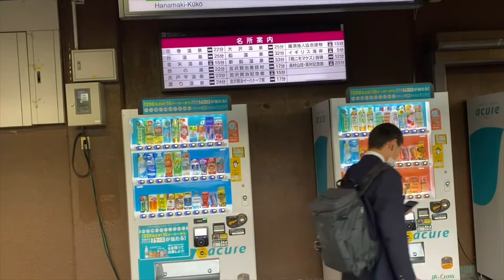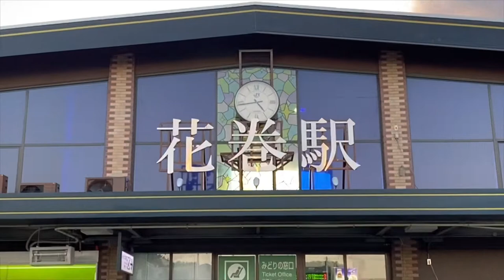Hanamaki Station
Hanamaki (花巻市, Hanamaki-shi) is a city in Iwate Prefecture, Japan. As of 31 March 2020, the city had an estimated population of 94,691, and a population density of 100 persons per km², in 37,773 households.The total area of the city is 908.39 square kilometres (350.73 sq mi).

One of Hanamaki's most notable events is the Hanamaki Matsuri, an annual festival which takes place the second weekend of September and dates back to 1593. The three-day festivities include a dance of over one thousand synchronized traditional dancers; the carrying of over one hundred small shrines; and the parading of a dozen or so large, hand-constructed floats depicting historical, fictional, or mythical scenes and accompanied by drummers, flautists, and lantern-carriers. Of these dances, the most famous is Shishi Odori (dance of the deer). This dance involves men dressing as deer and banging drums.
Hanamaki is famous as the birthplace of Kenji Miyazawa and for its hot spring resorts.

Kenji Miyazawa (宮沢 賢治 or 宮澤 賢治, Miyazawa Kenji, 27 August 1896 – 21 September 1933) was a Japanese novelist and poet of children's literature from Hanamaki, Iwate, in the late Taishō and early Shōwa periods. He was also known as an agricultural science teacher, a vegetarian, cellist, devout Buddhist, and utopian social activist.

Some of his major works include Night on the Galactic Railroad, Kaze no Matasaburō, Gauche the Cellist, and The Night of Taneyamagahara. Miyazawa converted to Nichiren Buddhism after reading the Lotus Sutra, and joined the Kokuchūkai, a Nichiren Buddhist organization. His religious and social beliefs created a rift between him and his wealthy family, especially his father, though after his death his family eventually followed him in converting to Nichiren Buddhism.

Night on the Galactic Railroad (銀河鉄道の夜, Ginga Tetsudō no Yoru), sometimes translated as Milky Way Railroad, Night Train to the Stars or Fantasy Railroad in the Stars,[1] is a classic Japanese fantasy novel by Kenji Miyazawa written around 1927. The nine-chapter novel was posthumously published in 1934 as part of Complete Works of Kenji Miyazawa Vol. 3 (『宮沢賢治全集』第三巻) published by Bunpodō (文圃堂).Four versions are known to be in existence, with the last one being the most famous among Japanese readers.

The novel was adapted as a 1985 anime film of the same title as well as various stage musicals and plays.